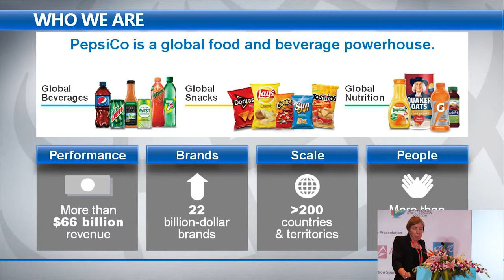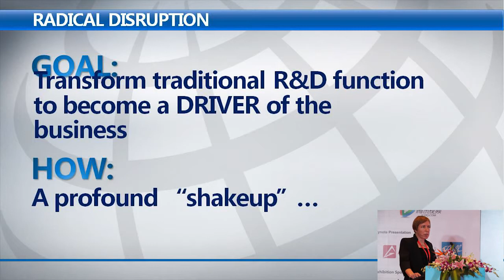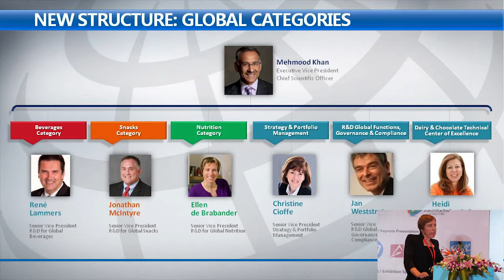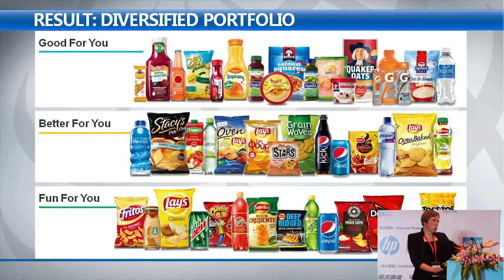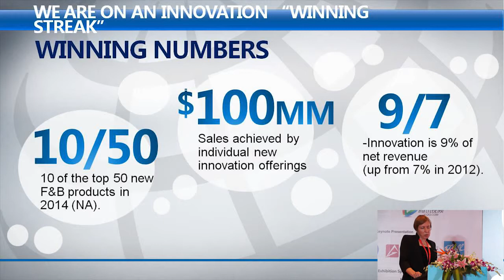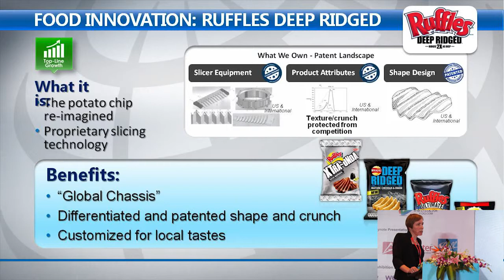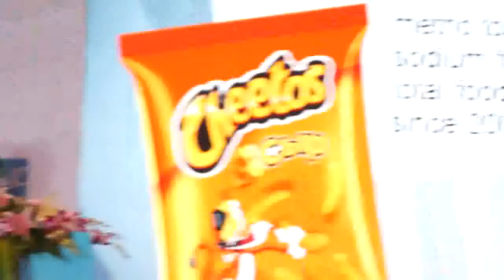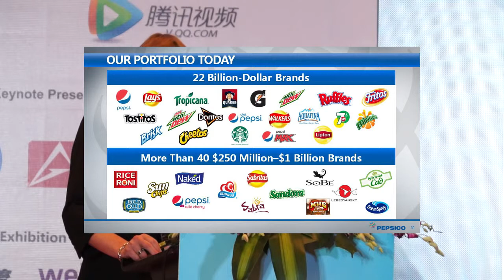FBIF2015：From "Idea" To "Products"——presentation by PepsiCo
Food & Beverage Innovation Forum 2015 was succesfully taking on 13th- 15th May.
Topic:From "Idea" To "Products"-how PepsiCo’s global R&D organization is transforming PepsiCo’s business and driving profitable topline growth
Speaker:Ellen De Brabander,Sr. Vice President Nutrition R&D,PepsiCo